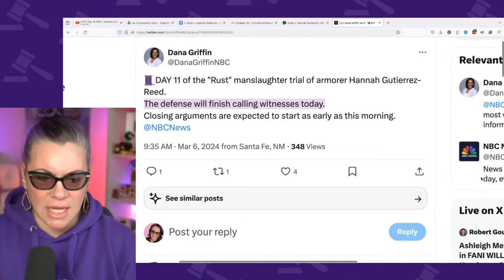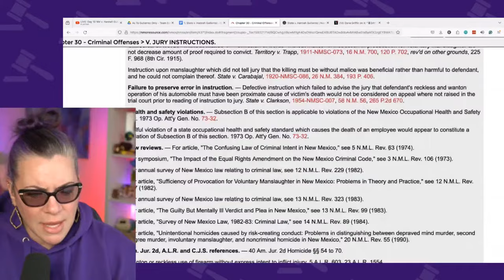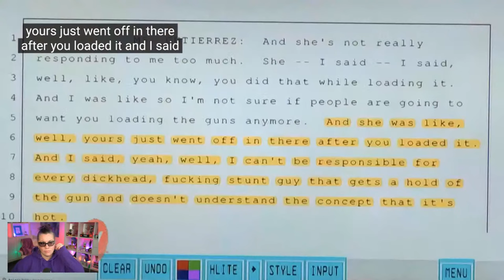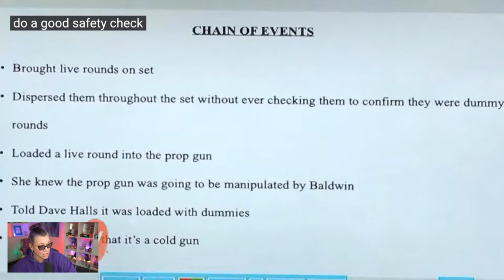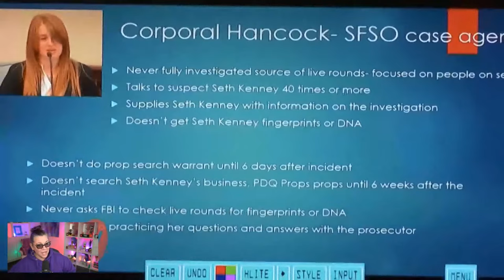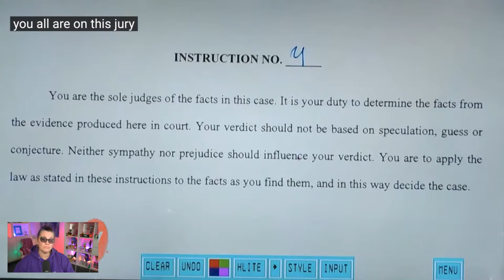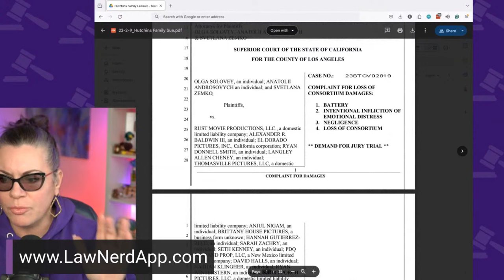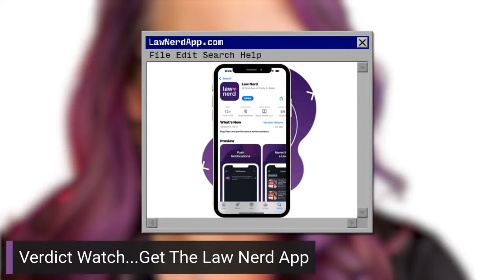State v Hannah Gutierrez Rust Armorer Trial Day 10 - Closing Arguments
THE DOCKET
0:00 Welcome
4:15 NBC Reporting
10:20 Summary
12:20 Foreo Ad Spot
14:30 Thank You Law Nerds!
20:40 Definition of Involuntary Manslaughter
50:50 Director - P.J. Pesce Testimony
1:06:45 Cross Examination
1:11:08 ReDirect Examination
Defense Rest
1:13:15 Jury Instructions
1:30:33 Prosecution's Closing Arguments
2:32:20 Court Break
2:47:11 Defense's Closing Arguments
3:46:20 Prosecution's Closing Rebuttal Arguments
4:07:00 Final Jury Instructions
4:10:20 Court in Verdict Watch
4:13:00 Q&A
5:23:10 Summary
5:28:10 Q&A

QUICK CONTENT?